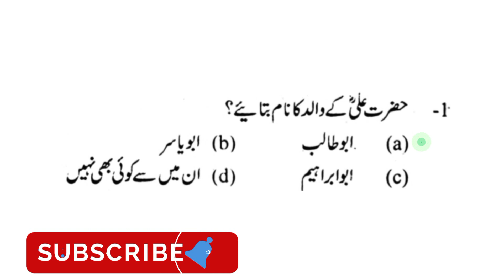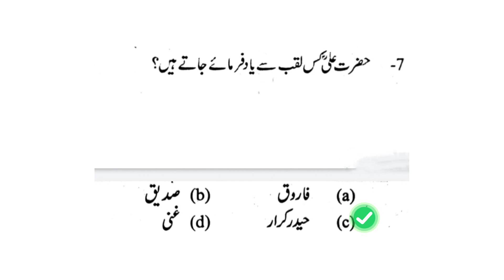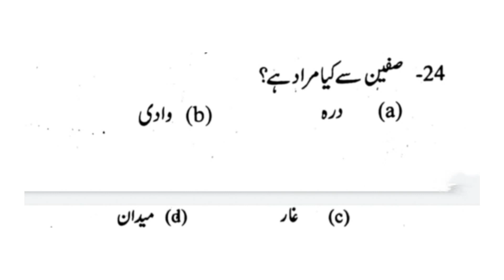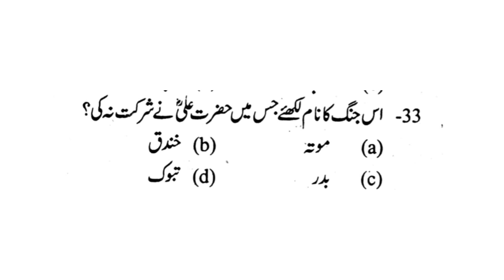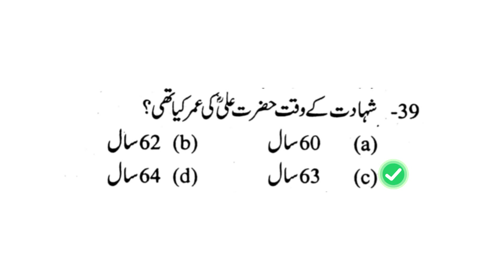Islamic studies MCQs || Islamiyat MCQS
Most repeated MCQs of Islamic studies in various tests.